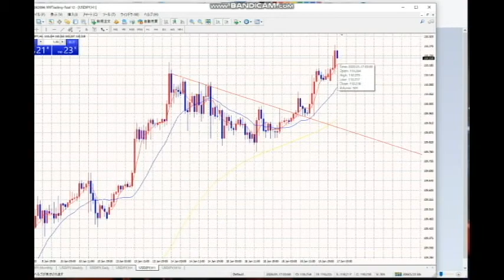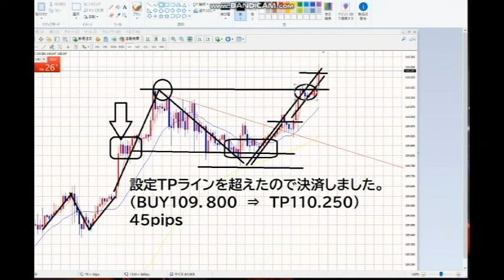【FX】連続N波動総集編：1月17日10：00ごろに全部を利確